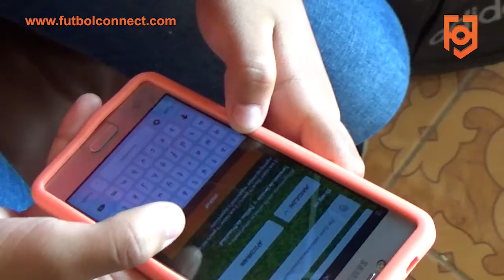El Club Soccer Santa Cruz ya es parte de la App FutbolConnect